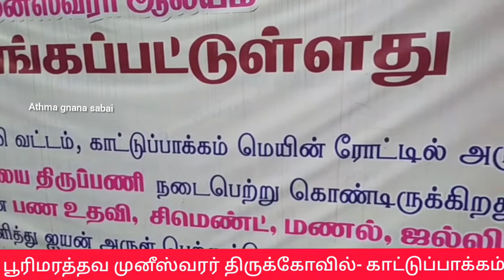பூரிமரத்தவ முனிஸ்வரர் ஆலயம் || பாடிகாட் முனீஸ்வரர் ஆலயம் || Poorimarathava bodyguard muneeswarar